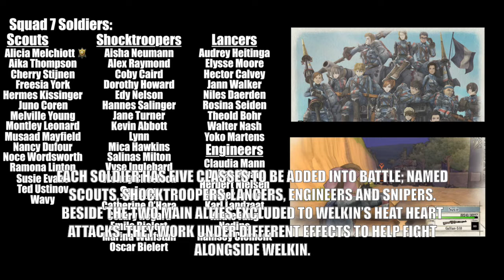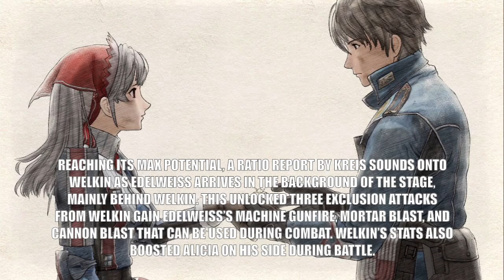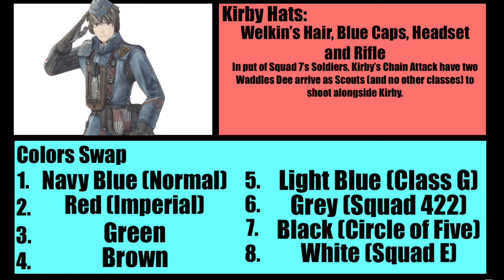Full Gear Reckoning - Welkin Gunther